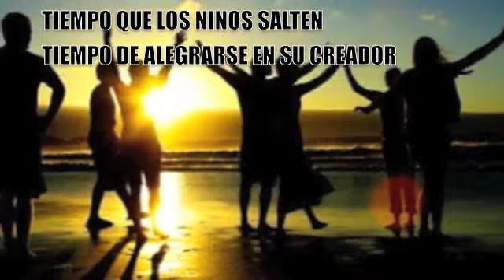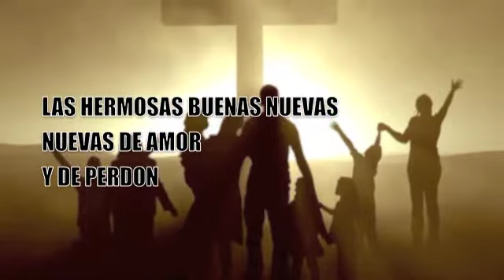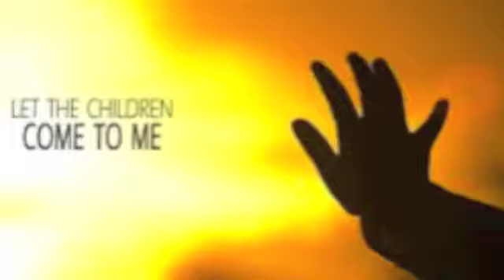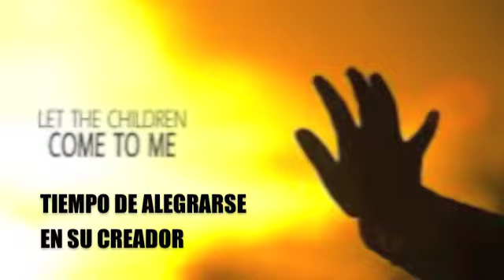Tiempo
Cancion Tiempo de Alegrarse